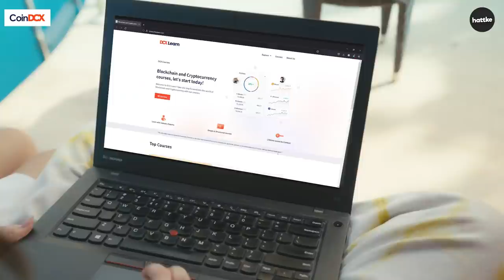Cherry Bomb - Lazy Lamhe Dance Choreography | Hattke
When we say our all-new Cherry Bomb will set the stage on fire, we meant it in literal. Cherry Bomb and CoinDCX bring you Lazy Lamhe Dance Choreography.

Offer valid only till 28Th November 2021*

Cherry Bomb is on Discord now!

Lazy Lamhe - Full Song | Thoda Pyaar Thoda Magic | Saif Ali Khan | Ameesha Patel | Anusha Mani

Artists- Santana Roach, Isha Sharma , Rupali Rana , Jahnvi Rawat
Choreographer: Mansi Kumari
Director- Sandeep Chhabra
Producer: Shubhi Kapoor
Production Executive- Sanya Thomas
Dop- Abhijeet Rawat
MUA - Lakshita Jain
Stylist - Simran Monga

Hattke is the entertainment channel owned by Rusk Media Pvt Limited. From tantalizing Bollywood choreographies that make you thumak to hit Hindi songs to step up your dance game, this channel is your one-stop solution to every dance cover, music, and entertainment. If you wish to watch Bollywood dance choreography on lazy lamhe song, lazy lamhe remix, then make sure to watch this lazy lamhe dance cover, lazy lamhe hot dance cover, lazy lamhe dance choreography by Cherry Bomb. If you like Bollywood dance covers from LiveToDance with Sonali, Team Naach, G M Dance Centre, Melvin Louis then you would love to watch Cherry Bomb lazy lamhe dance cover as well!

Every week Cherry Bomb will plugin with an actor or an influencer and teach them to do one of their dance choreographers. Cherry Bomb choreographies are simple and easy to learn. If you wish to watch Bollywood dance choreography on lazy lamhe song, lazy lamhe remix, then make sure to watch this lazy lamhe dance cover, lazy lamhe hot dance cover, lazy lamhe dance choreography by Cherry Bomb. If you like Bollywood dance covers from LiveToDance with Sonali, Team Naach, G M Dance Centre, Melvin Louis then you would love to watch Cherry Bomb lazy lamhe dance cover as well! From live dance performances to music fests, this channel is your one-stop solution for all things entertainment.

Our aim is to build a community of creators who steadily build a strong audience with their talent, collaborate with them and encourage them to showcase anything that makes them Hattke from others! Hattke is the way we think. It is the way we see things. Hattke is the way we create and consume entertainment. Hattke is the entertainment channel that you should be looking out for! If you wish to watch Bollywood dance choreography on lazy lamhe song, lazy lamhe remix, then make sure to watch this lazy lamhe dance cover, lazy lamhe hot dance cover, lazy lamhe dance choreography by Cherry Bomb. If you like Bollywood dance covers from LiveToDance with Sonali, TeamNaach, GMDanceCentre, MelvinLouis then you would love to watch Cherry Bomb lazy lamhe dance cover as well!